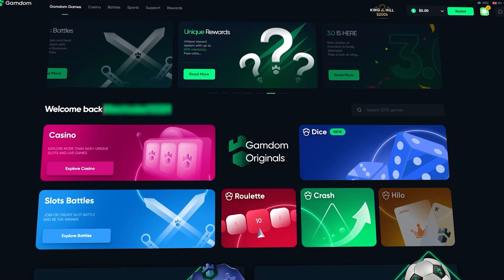THE MOST INSANE GEMS BONANZA WIN OF ALL TIME! (INSANE)